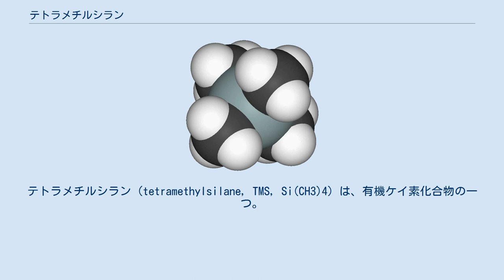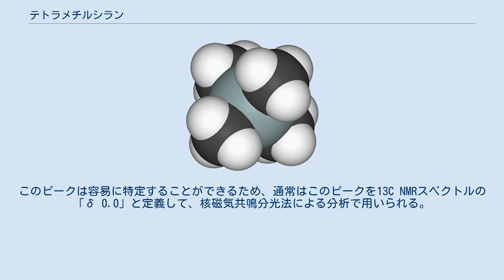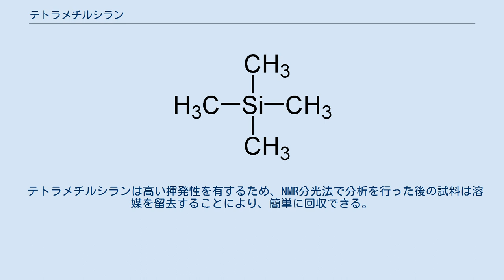テトラメチルシラン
テトラメチルシラン (tetramethylsilane, TMS, Si(CH3)4) は、有機ケイ素化合物の一つ。
 化学式による表記では、Si(CH3)4 あるいは SiMe4 （ただし、Me = CH3）となる。
テトラメチルシランは、4つの有機側鎖を持つ有機ケイ素化合物のなかではもっとも単純な構造を持つ化合物である。
シラン同様、正四面体構造をもつ非極性分子である。
 テトラメチルシランは、有機金属化学において反応物として用いられるのみならず、その他の多様な用途で用いられている。
消防法に定める第4類危険物 特殊引火物に該当する。
 クロロメタンとケイ素の直接反応によりメチルクロロシラン（SiClx(CH3)4-x ただし、x = 1, 2, 3）を生成させる反応において、テトラメチルシランが副生成物として生じる。
 n-ブチルリチウムと反応させると、リチオ化されて Si(CH3)3CH2Li を与える。
これはアルキル化試剤として用いられる。
 化学気相成長において、テトラメチルシランは二酸化ケイ素や炭化ケイ素の前駆体となる。
なお、どちらの化合物になるかは、その成長条件に依存する。
 1H、13C、29Siを用いる核磁気共鳴分光法（NMR分光法）において、テトラメチルシランは化学シフトの内部基準物質として利用される。
テトラメチルシラン分子に含まれる12個の水素原子は全て等価であるため、1H NMRスペクトルを測定すると、シングレット（ピークが1本）のグラフが得られる。
このシングレットを「δ 0.0」と定義することによって、δ 0.0と他のピークとの相対的比較により、他の化学シフトを表現することができる。
 同様に、テトラメチルシラン分子に含まれる4個の炭素原子はすべて等価であるため、13C NMRスペクトルにおいてもテトラメチルシランはシングレットのピークが現れる。
このピークは容易に特定することができるため、通常はこのピークを13C NMRスペクトルの「δ 0.0」と定義して、核磁気共鳴分光法による分析で用いられる。
 テトラメチルシランのケイ素原子は炭素原子よりも電気陰性度が低いため、水素原子・炭素原子を強く遮蔽化し低周波数側（δ値が負となる方向）にピークをシフトさせる。
このことから、ヒドリド種や環電流により強く遮蔽化された水素原子・炭素原子などを除けば、一般に1Hや13C NMRでピークが現れるのはδ0.0より左側（δ値が正となる方向）となる。
従って、テトラメチルシランのピークが試料のピークと干渉することはない。
またこの性質のため、取得されたグラフからδ0.0のピークを容易に特定することができる。
 テトラメチルシランは高い揮発性を有するため、NMR分光法で分析を行った後の試料は溶媒を留去することにより、簡単に回収できる。